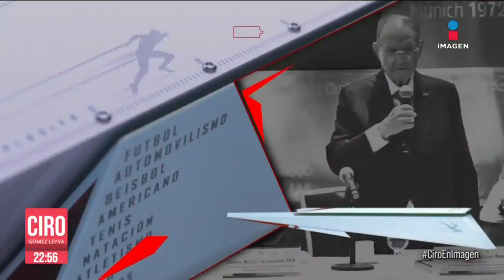Don Olegario Vázquez Raña; nombrado presidente honorario de Asociación de Olímpicos Mexicanos | Ciro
CiroEnImagen Don OlegarioVázquezRaña, miembro de honor del Comité Olímpico Internacional, fue nombrado presidente honorario de la Asociación de Olímpicos Mexicanos y recibió su distintivo OLY.